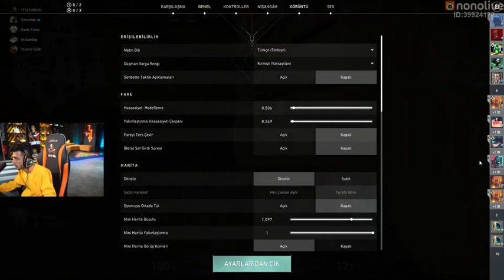TUGAY GÖK | valorant ( sen ölmüşsün kiljooooyy )